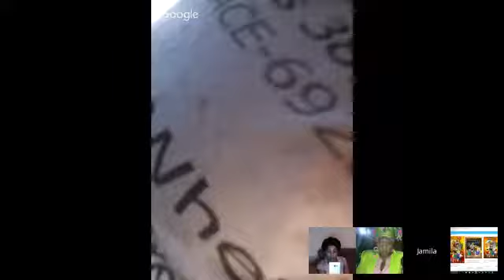Are black people ready for black power # 2